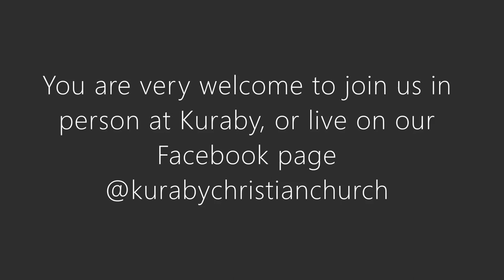Kings of Judah: Manasseh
Manasseh was the fourteenth king of the Kingdom of Judah. Manasseh's story can be found in 2 Kings 21:1–18 and 2 Chronicles 32:33–33:20. This sermon is a part of Kuraby's Kings of Judah series.